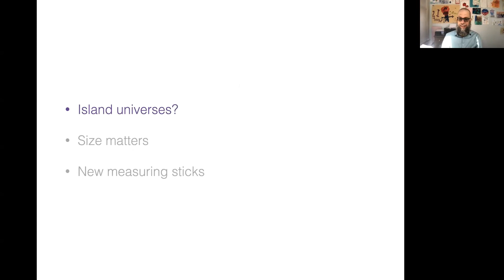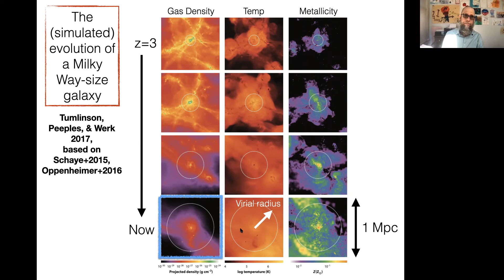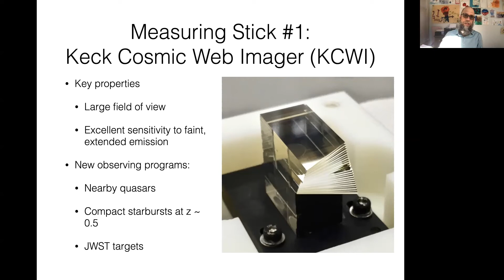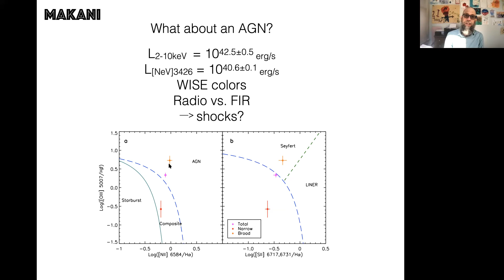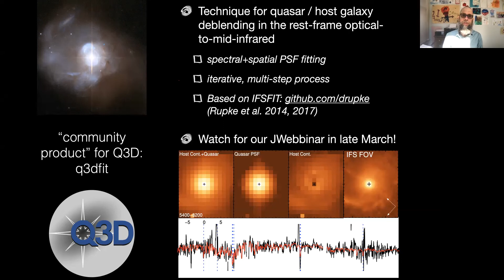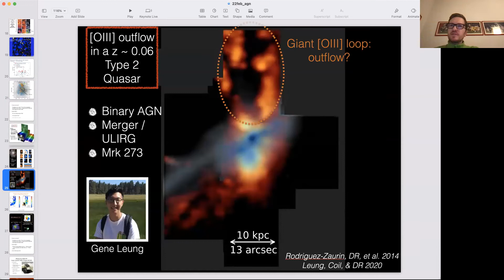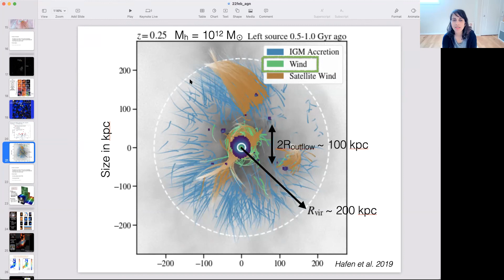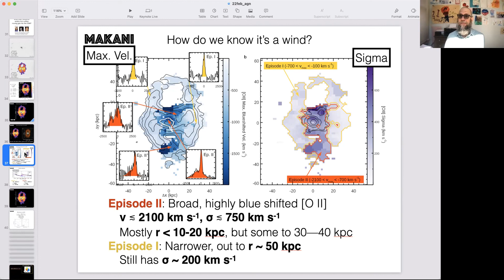Dave Rupke: Integral Field Spectroscopy of Galactic Winds From the Ground Up... to JWST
Intense star formation and rapid black hole accretion in the centers
of galaxies produce energy that propels gas outward. These galactic
winds affect the evolution of their host galaxies, self-regulate the
future growth of stars and black holes, and populate the enormous
reservoirs of gas surrounding them. In the past decade, optical and
near-IR integral field spectroscopy (IFS) from the ground has
revolutionized the study of galaxy-scale outflows that reach into the
their surroundings. The unprecedented infrared sensitivity, spatial
resolution, and spectral coverage of the JWST IFUs will be in turn be
transformative for studying outflows from galaxies. For quasars in
particular, PSF contamination will be an issue when studying
underlying extended emission. Through our Early Release Science
program Q3D, we are providing the community with a Python-based PSF
decomposition and spectral analysis package--q3dfit--for high dynamic
range JWST IFU observations, allowing the user to create science-ready
maps of relevant spectral features. Luminous quasars, with their
bright central source (quasar) and extended emission (host galaxy),
are excellent test cases for this software. I will discuss existing
and planned IFS observations of galactic winds driven by star
formation and black holes that probe their extent and properties and
illuminate the connection between galaxies and their surroundings.